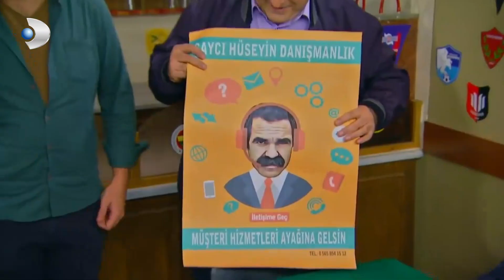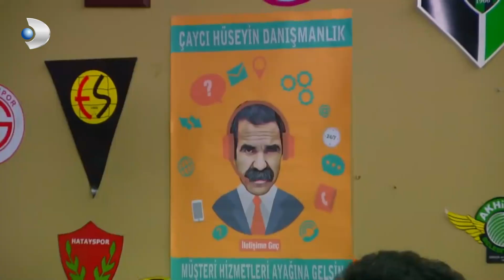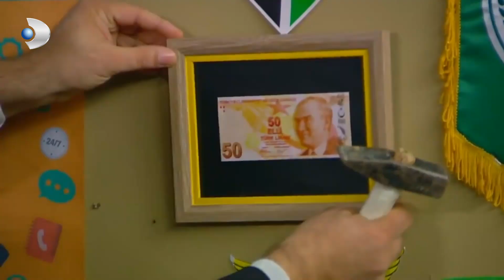Çaycı Hüseyin Danışmanlık Hizmeti! - Çocuklar Duymasın 65. Bölüm